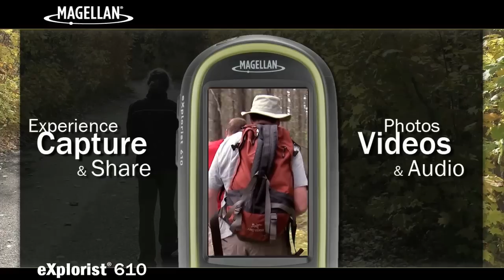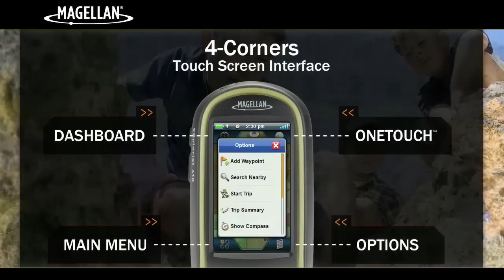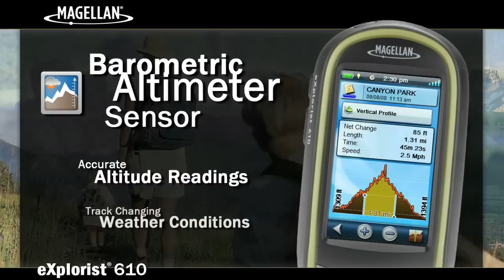GPS Magellan eXplorist 610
Descripción con locución en español del GPS Magellan eXplorist 610.